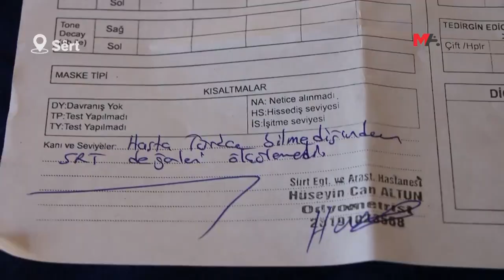FATMA SUMELÎ YA KU BI TIRKÎ NIZANIBÛ NEHAT TEDAWÎKIRIN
Fatma Sumelî ya li Sêrtê dijî ji ber guhê wê nabihîze çûye nexweşxaneyê û jê re hatiye gotin, “Nexweş ji ber ku tirkî nizane nirxên wê yê SRT nehatiye pîvan” û lewma tedawiya wê nehatiye kirin.